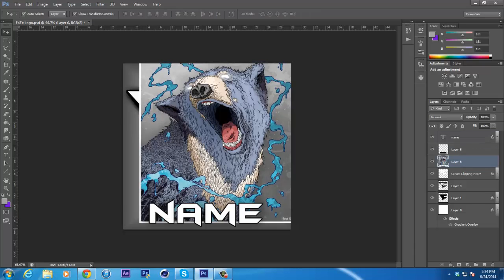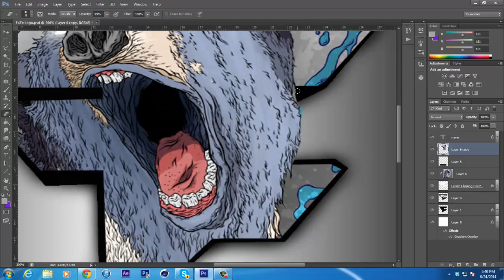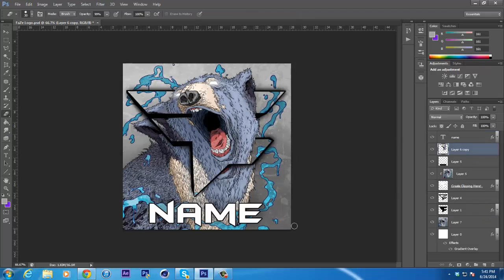FaZe Agony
Logo I did for the Agony twins!
Song: Dreazy - Be You (Daniel Langlie Viva La Vida Remix)